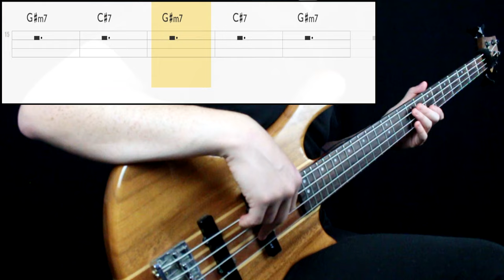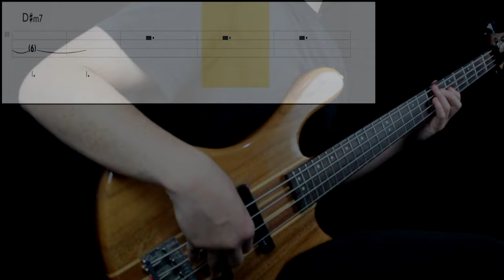Undertale (Toby Fox) - Ruins (Bass Only) (Play Along Tabs In Video)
Bass Tone

- Bridge Action: Mid High
- Pickup Selection: Both
- Pickup Tone: Full
- Finger/Pick Strength: Mid
- Finger/Pick Shape: Round
- Other: Played on the neck pickup

Amp/Cab Tone

- Gain: -
- Bass: -
- Mids: -
- Treble: -
- Pedals: -
- Other: Just DI with boosted low frequency and chorus

Mixing

- Other: -

Transcription Sources

- Isolated Track: No
- Live Videos: No
- Clips: No